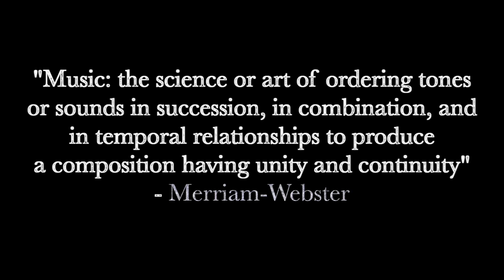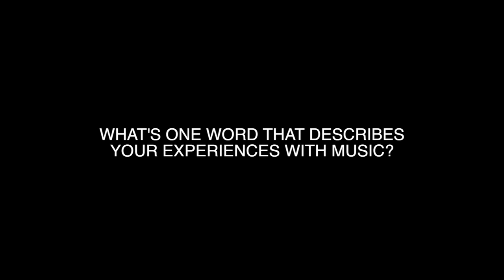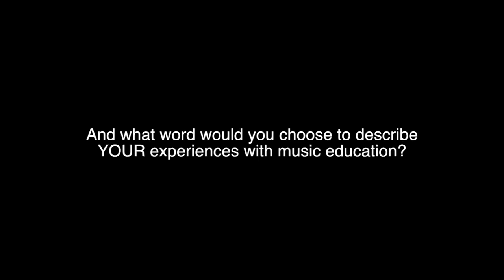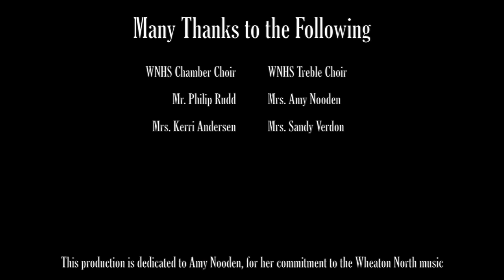Organized Sound: A Short Documentary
A short documentary about the WNHS music program, choir in particular, and its impact on those involved. This video is dedicated to Amy Nooden.